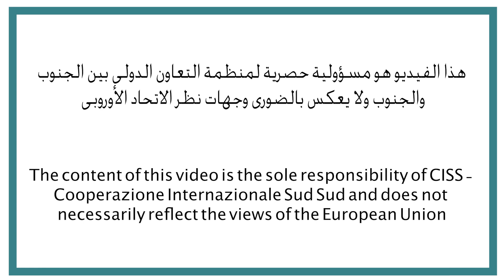ختان الأناث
في هذا الفيديو سوف نتعلم
ما هو ختان الاناث
لماذا يريد المجتمع القيام بذلك
عواقب ختان المرأة

EN
In this video you will learn about:
-what is female genital mutilation
-why society wants to do it
-consequences of the mutilation on women